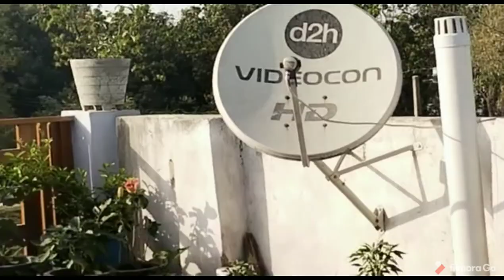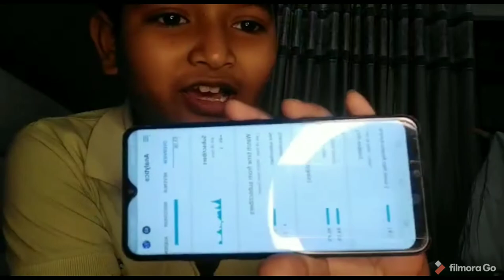(Vlog No 17 )Aaj Mai bahut khus hu मेरी मम्मी पापा आए हैं 😇😇😇.....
Hi everyone i am Mrs Rubina sarfaraz shaikh और मैं यहां पर vlogging करती हूं क्योंकि मुझे बहुत ज्यादा पसंद है मुझे यूट्यूब का एक शौक बहुत ज्यादा चढ़ा हुआ था तो मैंने यूट्यूब चैनल स्टार्ट कर दिया और मैं यहां पर अपनी daily routine life style cooking makeup aur Jo Bhi Meri daily life mein chal raha Hota Hai वह मैं यहां पर शेयर करती हूं